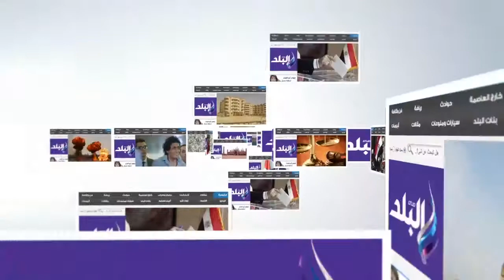صدى البلد | مصرع طالبة أسفل قطار بسوهاج.. والأهالي يتعترضون علي كثرة الحوادث